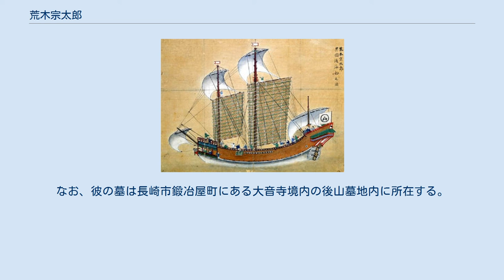荒木宗太郎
荒木 宗太郎（あらき そうたろう、生年不詳 - 1636年12月4日（寛永13年11月7日））は、安土桃山時代から江戸時代初期にかけて主に長崎で活躍した貿易商人。
名は一清。
通称は宗衛門。
 荒木宗太郎が乗船したとみられる朱印船「荒木船」 肥後藩の一家に生まれる。
1588年（天正16年）ごろ、長崎に移住し豊臣秀吉から朱印状を交付されたことにより、朱印船貿易の関係の仕事に携わった。
朱印状を交付された商人は他にも末次平蔵、船本弥平次、糸屋隋右衛門、大坂では末吉孫左衛門、京都では茶屋四郎次郎、角倉与一、伏見屋、堺では伊勢屋らがいる。
 その後、長崎から東南アジアを中心に朱印船貿易の向上に携わるため、出航した。
1606年（慶長11年）にシャムのアユタヤ王朝（現在のタイ）、1610年（慶長15年）には安南の広南国（現在のベトナム）へそれぞれ訪問した。
1619年（元和5年）からは日本と交趾（インドシナ半島）を数回航海したことにより、当時の安南の広南国君主阮福源の恩恵を受けた。
これによって彼の養女であったアニオー（和名：王加久戸売）との異例の結婚により、一躍名を馳せた。
なお、2人の間には一人の娘がいる。
 1632年（寛永9年）に江戸幕府からの鎖国要請により、一家は帰国した。
死去後も荒木家の代々が朱印船貿易の商人を継いだ。
なお、彼の墓は長崎市鍛冶屋町にある大音寺境内の後山墓地内に所在する。